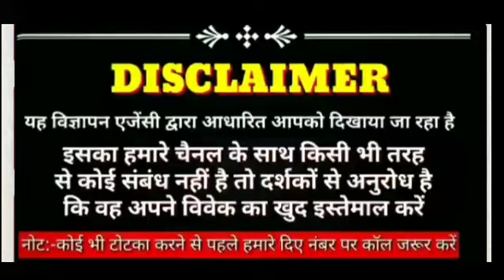सिर्फ एक फोटो के प्रयोग से आपका प्यार जल्द होगा आपकी बाहों में । Astro gyan :-+91-7014824875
Photo se vashikaran totke:- Hello dosto kya aap kisi se scha pyar karte hai. kya apka pyar apse dur chla gya hai. kya aap apne khoye pyar ko wapis pane ke liye photo se vashikaran ke bare me janna chahte hai. dosto aaj ham apke liye photo se vashikaran karke apne pyar ko wapis pane ka vashikaran totka btayenge. jiska paryog karne se apka pyar bahut jald apke pass wapis aa jayega. fir apka pyar apko chhodkar kabhi nahi jayega. dostop photo se vashikaran karke ap kisi ko bhi apne vash me kar sakate ho. agar aap or jada jankari pana chahte ho aap hmare diye number par call karke hamse sampark kar sakate hai.

Astro Gyan, sirf photo se vashikaran, khoya pyar wapis pane ke upay, photo vashikaran mantra, turant, vashikaran mantra in hindi, mobile ki photo se vashikaran, naam se vashikaran kaise kare, vashikaran by name and photo, mobile ki photo se vashikaran mantra, simple vashikaran mantra in hindi, Vashikaran Mantra by Photo, How to do Vashikaran by Photo at Home,Photo vashikaran specialist.